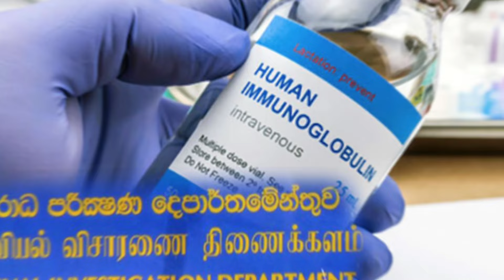කෙහෙලිය 29 දක්වා යළි රිමාන්ඩ්! විධායක ජනාධිපති ක්‍රමය අහෝසි කිරීම රනිල්ගේ උප්පරවැට්ටියක් - මහින්ද